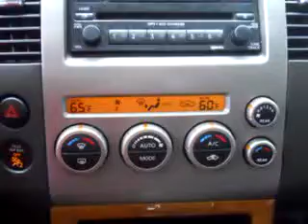2005 Nissan Pathfinder LE Priority Toyota of Richmond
2005 Nissan Pathfinder LE- At Priority Toyota of Richmond, we know you are not just looking out for you. You need a vehicle for your entire family. Imagine driving this Blue 2005 Nissan Pathfinder LE, equipped with a 6 Cyl. engine and an automatic transmission with 67,480 miles. Enjoy an impressive 23 miles to the gallon on this family SUV with features like DVD Entertainment System, CD Changer/Stacker, MP3 Player, Power Sunroof, Leather Upholstery, Keyless Entry, Tilt Steering Wheel, and much more. Enjoy the drive, feel safe, and have peace of mind in this 2005 Nissan Pathfinder LE. See us at Priority Toyota of Richmond today!
Miles-  67,480
VIN- 5N1AR18UX5C786382

Priority Toyota of Richmond
2000 Walthall Center Dr.